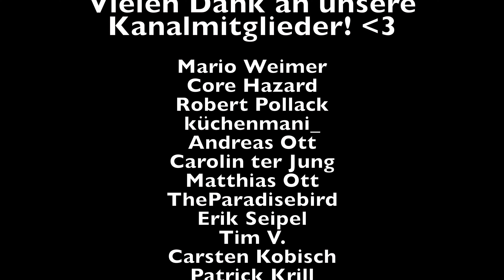Rezept für die perfekte Linsensuppe | Gref Völsing Rindswurst | TÜR 13 Adventskalender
Sie wurde sich gewünscht, heute gibt es sie. Wir kochen eine Linsensuppe mit Würstchen.
Wie das ganze ausging und ob es geschmeckt hat, seht ihr im Video! =)

Rezept:
1kg Tellerlinsen
Rindswürste
2-3L Gemüsebrühe
Sellerie
Karotten
Kartoffeln
Zwiebeln
Lauch
Bauchspeck
Optional Maggi
Optional Brandwein Essig

▬ Social Media ▬▬▬▬▬▬▬▬▬▬▬▬▬▬▬